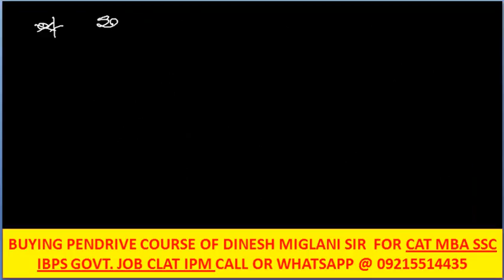CIRCULAR MOTION RACE IN TIME SPEED DISTANCE BILINGUAL FOR SSC IBPS CLAT LAW